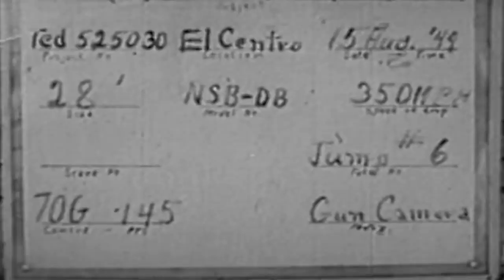The Challenge of Flight - PUSHING THE LIMITS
In combat, exceeding limits can be devastating, but so can an enemy that outperforms you. That’s where new planes and the dangers of flight testing come in.